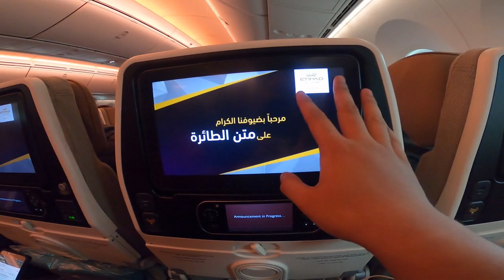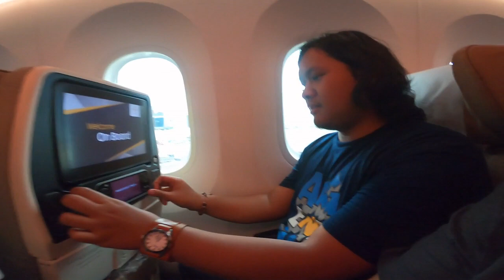REVIEW ETIHAD AIRLINE TUJUAN ABU DHABI WITH THAI LANGUAGE (A BIT) - FABSUS VLOG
Aircraft Type : Boeing 777-300ER (twin-jet) (B77W)

Video ini kami buat sekedar untuk hiburan semata, semoga anda tidak terhibur. Sekian hahay